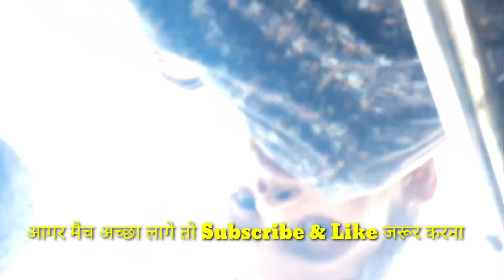مرشد والی بال D.L.W. Varanasi Vs Kakrahta set.2 Volleyball Match Chiraiyakot 8 mar 2020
👉 مرشد والی بال D.L.W. Varanasi Vs Kakrahta set.2
 👉 Volleyball Match Chiraiyakot 8 mar 2020

 Best volleyball Tornament
 Best match volleyball
 Best all up tornament
 Best volleyball
 Best attack
 Best block
 Best load
 Best jump

 Hard work

Volleybank